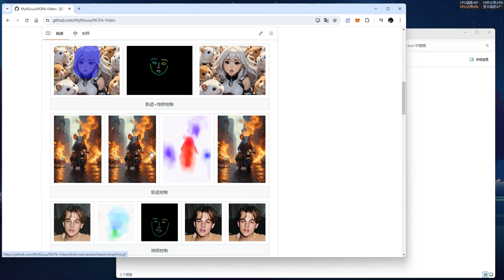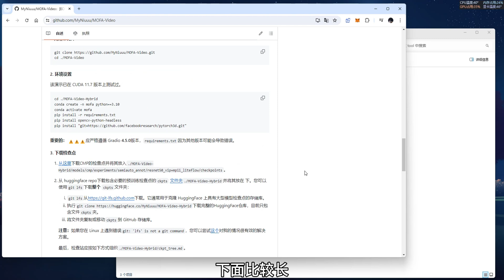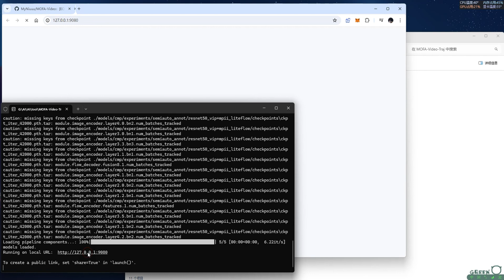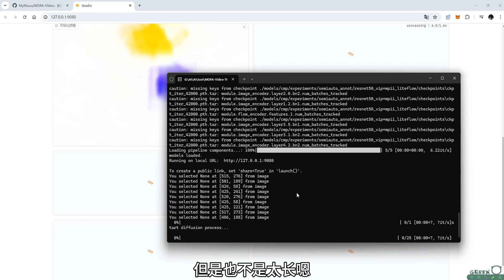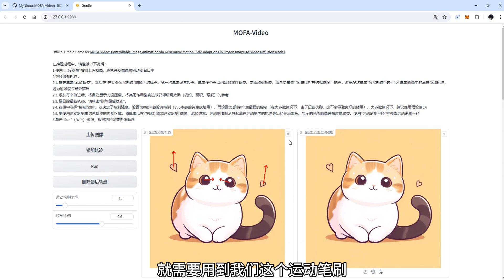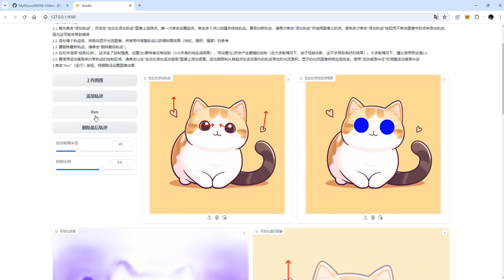MOFA-Video，AI轨迹形变动画，两点成一线，完美生成移动视频！支持导出gif，mp4格式！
效果确实不错，挺好玩的，大家可以试试！